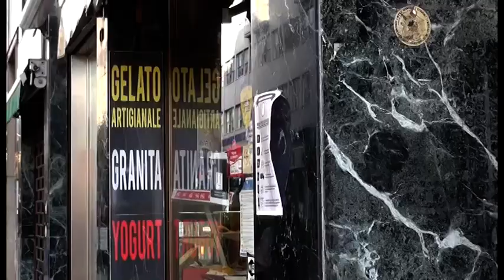Arezzo. Sassate contro la vetrata di un bar dopo il coprifuoco: quattro denunce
E' successo infatti lunedì sera, dopo le 22, orario in cui scatta il coprifuoco.
Ad allertare le forze dell'ordine un residente, che insospettito dai forti rumori ha chiamato il 112.
I carabinieri sono così accorsi sul posto e hanno individuato e fermato, praticamente subito, i responsabili del gesto.
Si tratta di quattro nordafricani, con età dai 30 ai 35 anni, con precedenti per reati contro il patrimonio e droga, e sono stati quindi denunciati per danneggiamento aggravato. Sono stati poi sanzionati per non aver rispettato l’obbligo di stare a casa dalle 22 alle 5, previsto dalla normativa anti Covid.